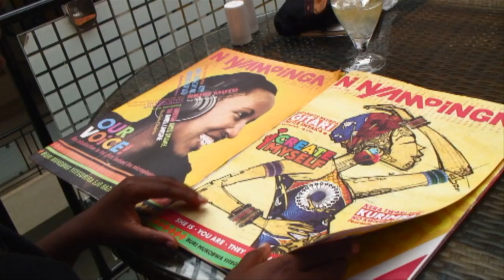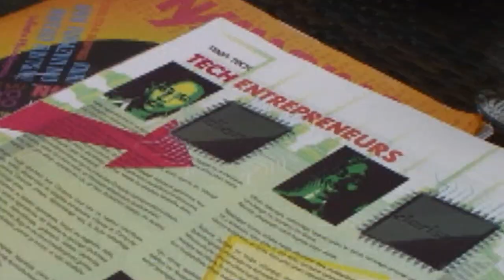Rwanda Girl Talk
Akaliza Gara shows us the next big thing in Rwanda: Girlhub's new magazine and radio show, Ni Nyampinga.  She finds a friend in the magazine, another young tech entrepreneur, Clarisse Iribagiza, who with three college friends started a high tech business. check other videos at YouTube/YoungWorldInventors.

​Young World Inventors is a mini-doc web series working to make invention contagious. We're building a global community that connects inventors, mentors, and investors.